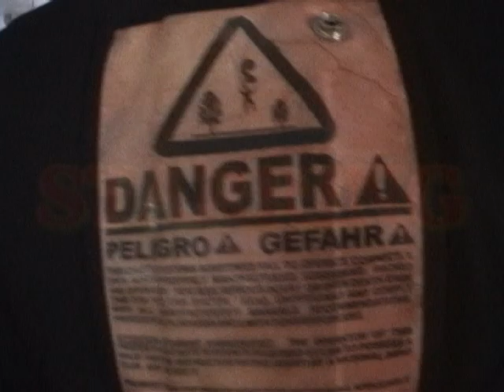no way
Jimmy and I having a GREAT time at Skydive Houston on December 19, 2009. Some guy tracking right under me deployed AFTER I had watched him track in a very different direction (I was tracking in a *safe* direction from where he was going) and I had done a quick barrel-roll to check above me, so I look down and to my right and low and behold, there is someone no more than 40 yards from me waving off so I immediately turn right and flat-track HARD to get AWAY from him in case the SHTF under canopy and I open as soon as I can and feel I am at a safe distance, (He was deploying at ~2.7k and I ended up pulling at 1.8k... and with line twists... not freakin' cool AT ALL... --- Anyways, now I have four friends whom have convinced to come to skydive with me... muahahahha... and guess what? --- They all agree that it is one of the most amazing experiences of their lives! *hint, hint* SKYDIVE FOR YOURSELF!!! =)